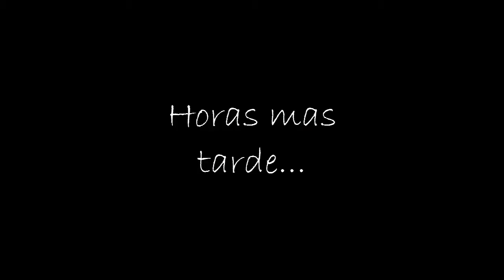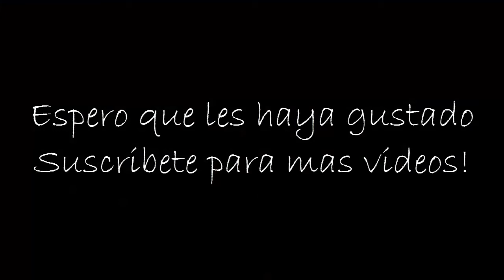Broma de la rata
Esta broma consiste en poner un pequeño ratón de mentira en la mano de la victima.